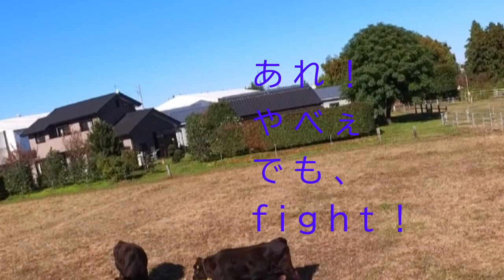牛沢と散歩！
道路の真横に可愛い子牛沢さん
急遽撮影しました。
YouTube長尺動画初の投稿となります。

牛タンが並ぶように、歩いてくれた
のが印象的でした